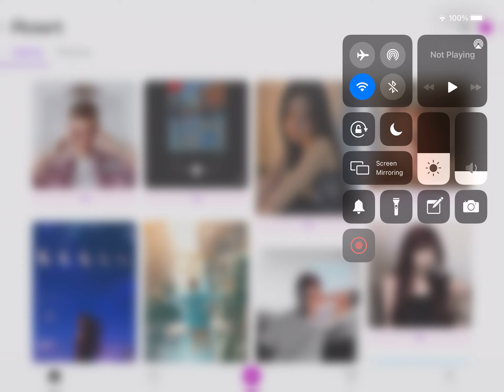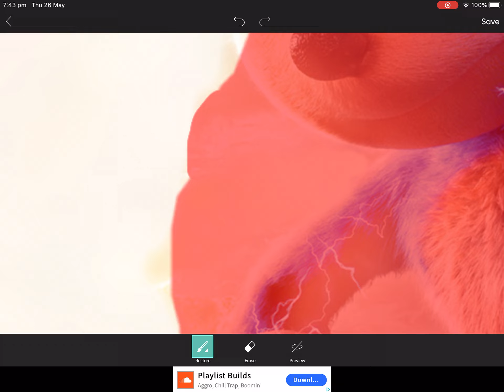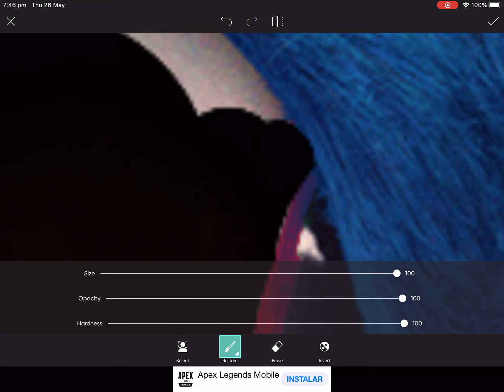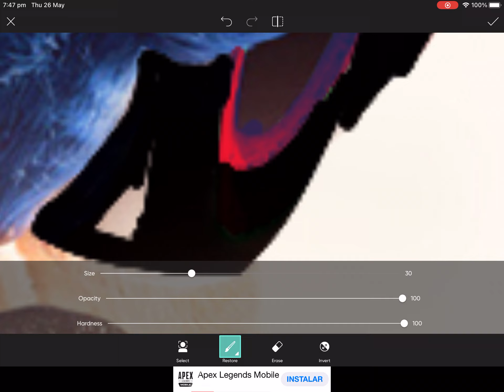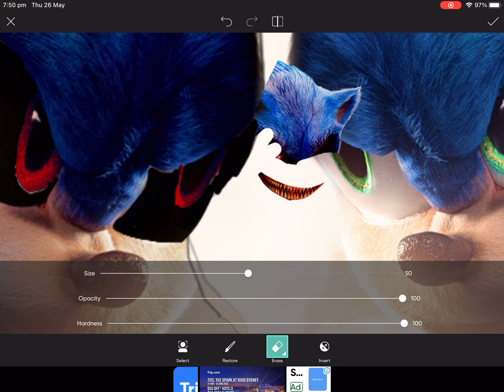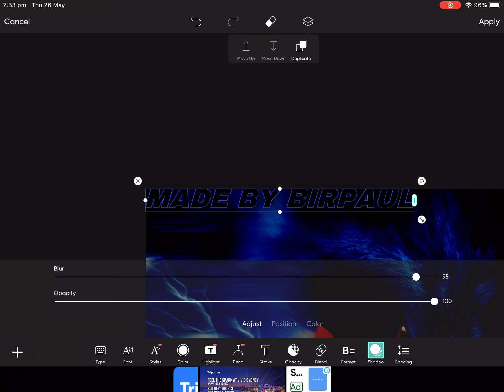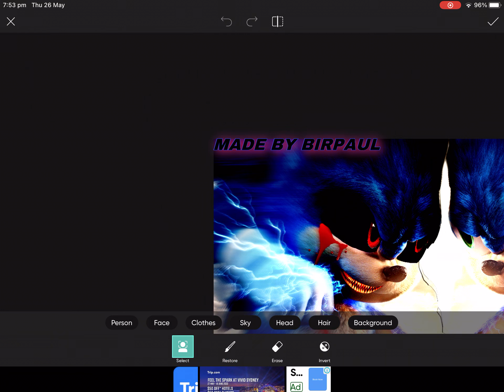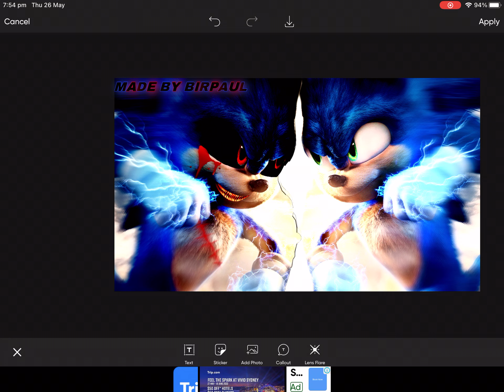Making sonic vs sonic exe project